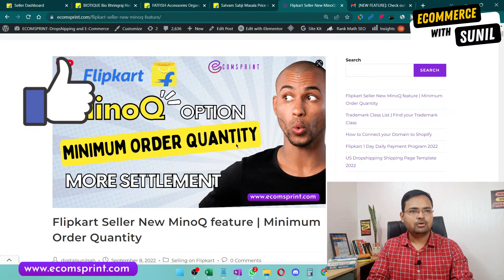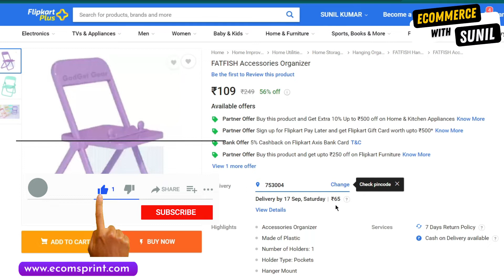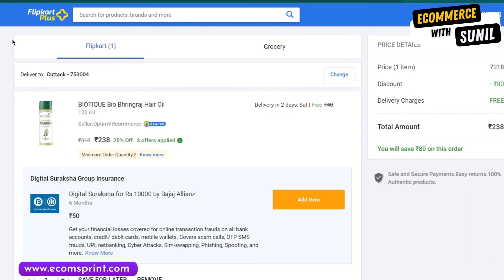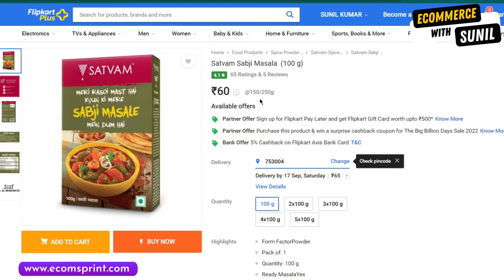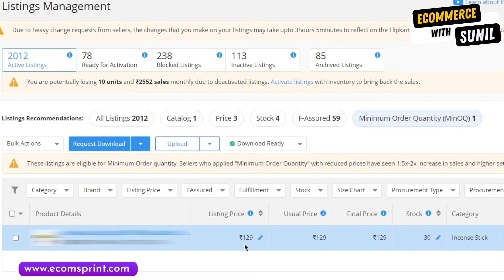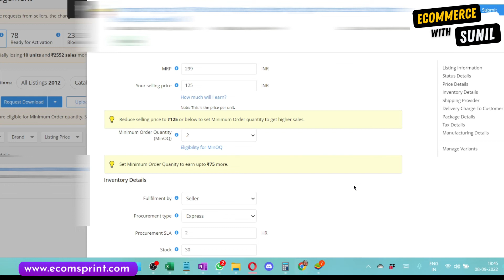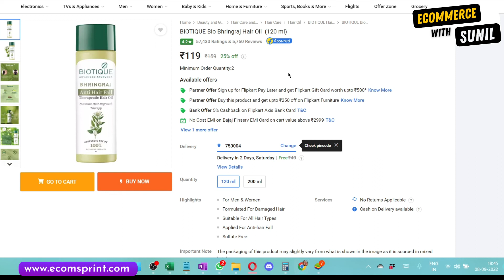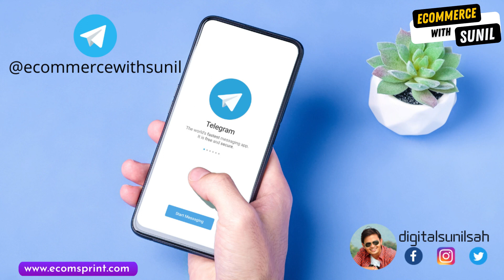अब कम दामो के Products को बेचने पर अधिक Settlement पीएई | Flipkart Seller MinoQ Option | Sell More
Hello Sellers, If you are selling a product in the range of rupees 100 to 200 rupees and you are struggling to find a reasonable settlement value on Flipkart then in this video I have explained Flipkart's new feature which is a minimum order quantity. Set minimum order quantity on low-value products so that whenever a customer visits your listing he can buy the product only if he orders 2 quantities,  in this way you can get more settlement amount for any particular order in the range as discussed in the video.

हेलो सेलर्स, अगर आप 100 रुपये से 200 रुपये की रेंज में कोई उत्पाद बेच रहे हैं और आप फ्लिपकार्ट पर उचित निपटान मूल्य खोजने के लिए संघर्ष कर रहे हैं तो इस वीडियो में मैंने फ्लिपकार्ट की नई सुविधा के बारे में बताया है जो न्यूनतम ऑर्डर मात्रा है। कम-मूल्य वाले उत्पादों पर न्यूनतम ऑर्डर मात्रा निर्धारित करें ताकि जब भी कोई ग्राहक आपकी लिस्टिंग पर आए तो वह उत्पाद केवल तभी खरीद सके जब वह 2 मात्राओं का आदेश दे, इस तरह आप वीडियो में चर्चा के अनुसार रेंज में किसी विशेष ऑर्डर के लिए अधिक निपटान राशि प्राप्त कर सकते हैं। .

For any service like GST Filing for eCommerce, GST Software, ITR, Company Registration, etc fill out the form below, and our team will reach out to you.